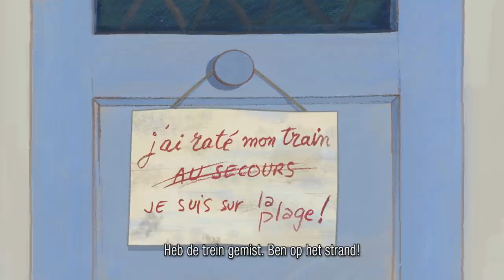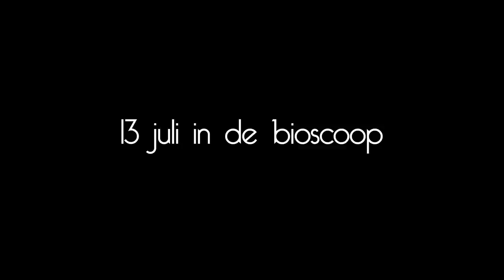Louise en Hiver - Trailer - NL subs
Wonderschone feel-good film waarin Louise als een soort bejaarde Robinson Crusoe een winterseizoen doorbrengt op een strand in Bretagne. In haar lichte benadering van het leven, haar humor en onverschrokkenheid, is zij een personage om in je hart te sluiten en niet snel meer te vergeten.
Het zomerseizoen in een kleine Bretonse badplaats loopt ten einde. Elk jaar brengt Louise hier haar zomer door tussen de gezinnen en spelende kinderen. Zoals een oude dame betaamt, moppert ze af en toe wat in zichzelf over de drukte op het strand.
Dan mist ze het laatste boemeltje van het seizoen en is ze ineens de enige overgebleven mens in het stadje. Met de gedachte dat een van haar kinderen haar wel zal missen en op zal halen, bouwt ze zich een hutje op het strand.
En terwijl het winter wordt, krijgt de film een steeds meer zomers gevoel. Zij blijkt opgegroeid in deze omgeving en het zijn vooral jeugdherinneringen waar ze aan terug denkt. Ze onderzoekt haar omgeving, verzamelt haar eten en lijkt zich nergens (meer) zorgen over te maken. Haar nieuwe leven lijkt daarmee niet alleen een metafoor voor het einde, maar ook voor een levensgevoel en –wijsheid om naar te verlangen.
Een prachtige, en ook wonderschoon getekende, ode aan het leven, aan het ouder worden en aan de overgave.